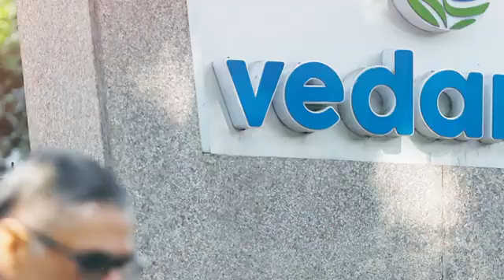Vedanta’s Semiconductor Plans face hurdles as government planning may Reject Funding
Vedanta’s Chip-Making Plans In Trouble; Center Set To Deny Funding I Details _ Mint In Focus